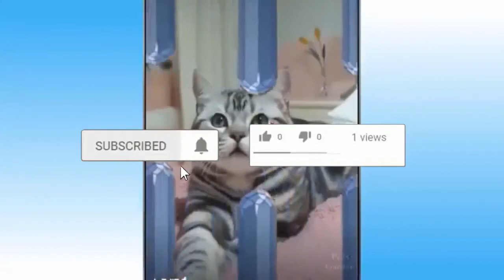Super cute and funny animals stress reliever